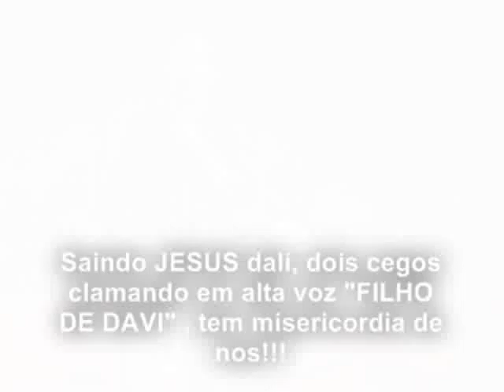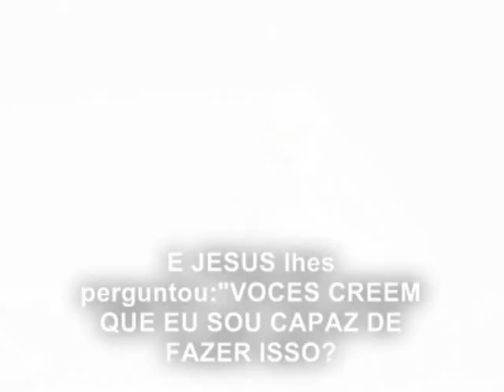"ATLANTA BELONGS TO JESUS"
VIDEOS AND PICTURES, REGISTRED, AT THE VINE BRAZILIAN MINISTRIES CHURCH, FEBRUARY 24 AND 25, WITH THE PR. DAVID QUINLAN, AT THE OPENING OF A PROJECT (PROPHETIC ACT), WITH 100.000 STICKERS BEING GIVEN AWAY FOR FREE TO BE PLACED ON YOUR CAR, DECLARING THAT ATLANTA BELONGS TO THE "LORD JESUS"